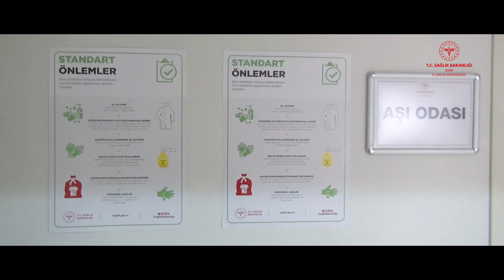İzmir’de CoronaVac Aşısı Sağlık Çalışanlarına Uygulanmaya Başladı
Türkiye genelinde olduğu gibi İzmir’de de sağlık çalışanları korona virüsüne karşı aşılanmaya başladı.

Çin'den tedarik edilen 'CoronaVac' aşısına Türkiye İlaç ve Tıbbi Cihaz Kurumunun acil kullanım onayı vermesinin ardından İzmir’de görev yapan sağlık çalışanları aşı olmaya başladı.